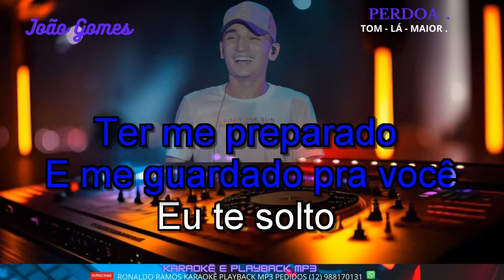KARAOKÊ - JOÃO GOMES - PERDOA - LANÇ - CONT - 12 988170131 .